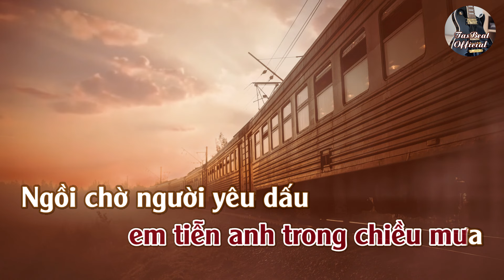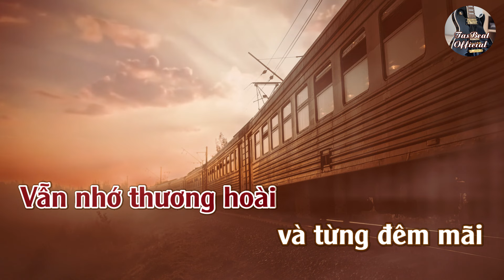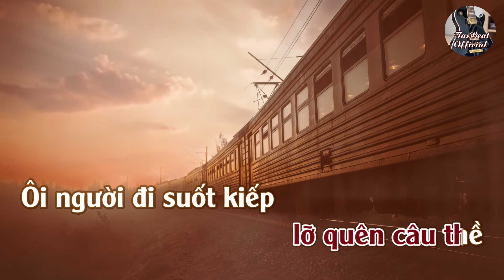Karaoke Tiễn Anh Trong Mưa Tone Nữ | TAS BEAT